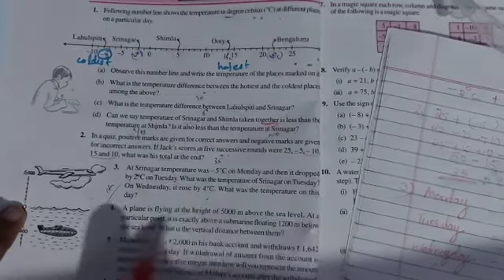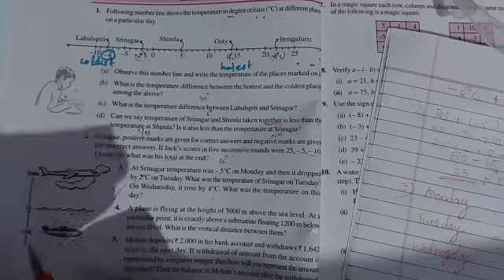CLASS VII MATHEMATICS Lesson1 INTEGERS